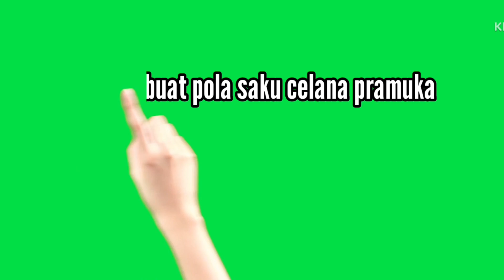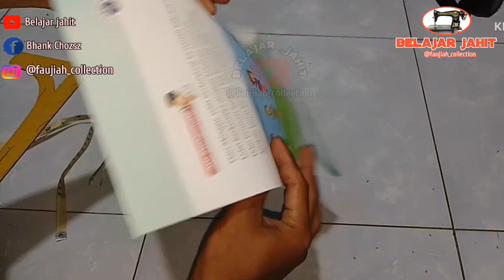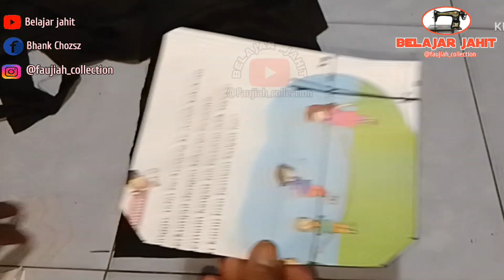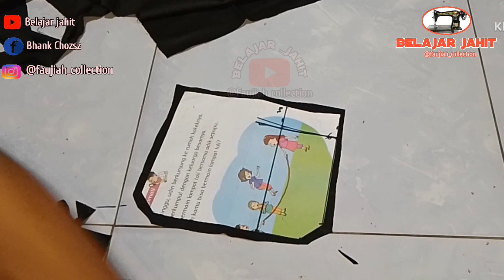CARA MUDAH !!! membuat pola saku celana pramuka/celana kempol/celana kargo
salam dari menjahit

cara membuat pola saku celana pramuka
pola saku celana belakang
pola saku celana pramuka
pola saku celana kargo
pola saku celana kempol

belajar jahit  bagi pemula
belajar menjahit untuk pemula
tutorial menjahit untuk pemula
belajar jahit untuk pemula
belajar jahit otodidak
belajar jahit dipabrik
menjahit untuk pemula
belajar jahit jarum 1
belajar menjahit otodidak untuk pemula
kursus menjahit
kursus menjahit untuk pemula
kursus menjahit day 2
kursus jahit pemula
kursus jahit online gratis
kursus jahit garmen
belajar jahit
belajar jahit pemula

cara membuat saku kempol pramuka atau saku untuk celana saku kempol baik digunakan untuk saku seragam sekolah atau saku celana chinos saku celana dewasa atau saku celana panjang

ukuran saku kempol pramuka yang sangat mudah dipelajari oleh penjahit pemula
cara jahit saku kempol

tutorial ini sangat cocok dipelajari oleh penjahit pemula untuk bisa menambah pengalaman dan skill dalam dunia menjahit

SHARE  🙏🙏 ling ini ke teman-teman biar menambah banyak ilmu yang bermanfa'at buat sobat semua

LIKE 👍🙏🙏 ya teman-teman jika sobat

 sekalian menyukai video ini ya sobat

KOMEN 🤝🙏 ya sobat biar menambah silaturahim dan bisa berbagi ilmu bersama  sama kita ciptakan kerukunan

terimakasih